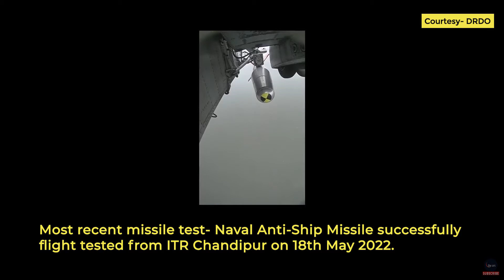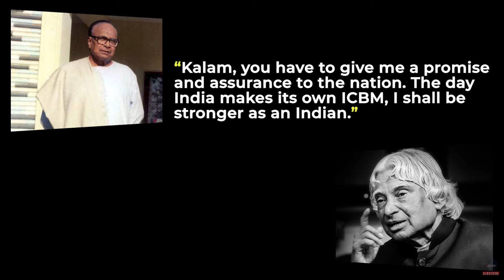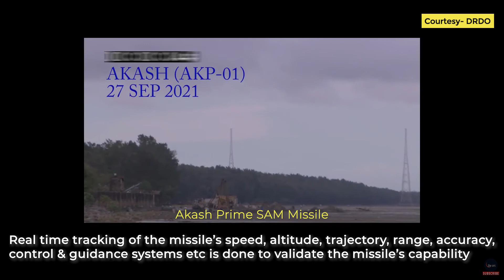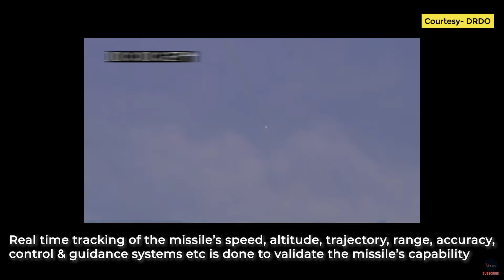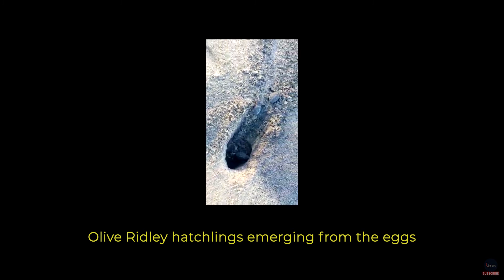Abdul Kalam Island | ITR Chandipur | DRDO Missile Test Facility | India's Strategic Geography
Abdul Kalam Island formerly known as the Wheeler island and Integrated Test Range (ITR) Chandipur are DRDO's premier missile test facilities. In this video I have tried to explain the importance of the two sites and their strategic geography.

I have also tried to cover the topics of IGMDP programme, the island's discovery and historical background, missile testing process and challenges for the Abdul Kalam Island Launch Complex. This is another episode of the India's Strategic Geography series.